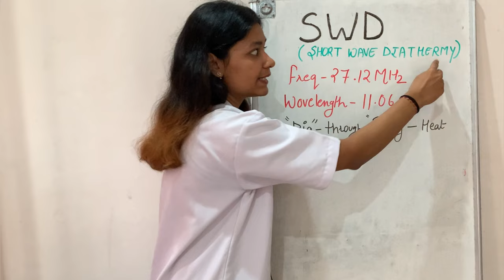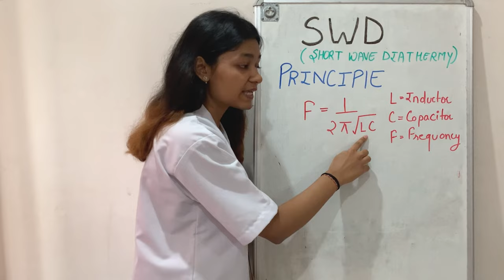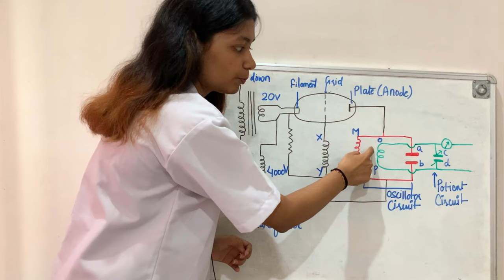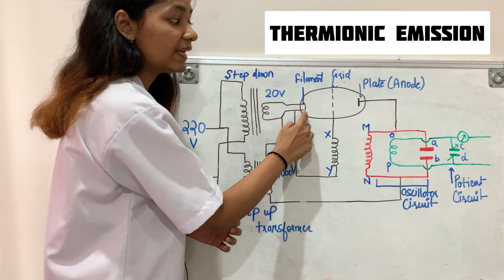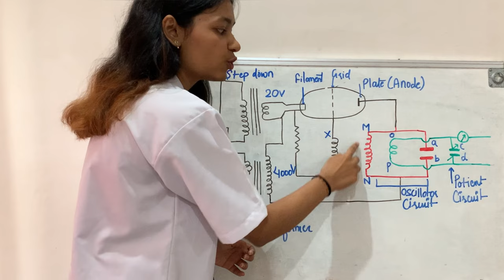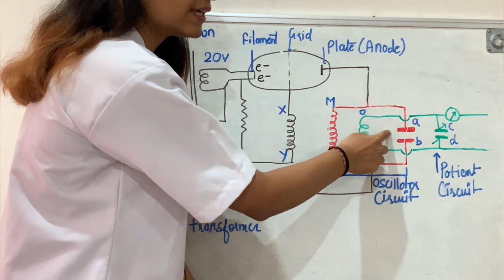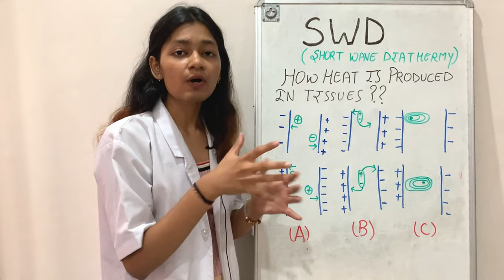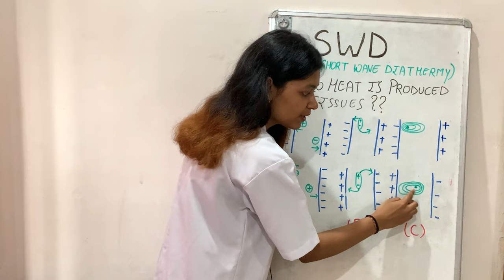SWD physiotherapy | production of SWD |short wave diathermy | Part 1/3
So in this video you will find information about short wave diathermy in physiotherapy or SWD physiotherapy and about its production of SWD.

healing touch❤️

Short wave diathermy physiotherapy
Short wave diathermy in hindi
Short wave diathermy
Swd
Swd physiotherapy
Swd physiotherapy in hindi
Short wave diathermy machine